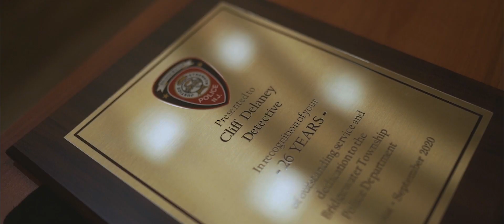Walk Out Ceremony 8/28/20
On 8/28 we celebrated Detective C. Delaney's retirement after 26 honorable and dedicated years of service with the Bridgewater Township Police Department . We wish him well as he enters into a new and exciting journey of his life! Congratulations!